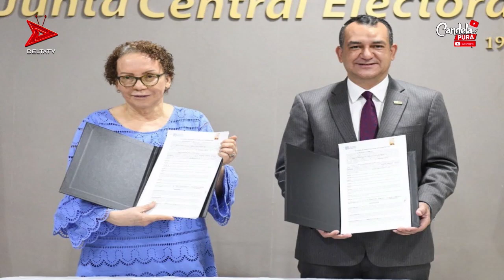Entrevista exclusiva a Antoni Sánchez; ¿Será Abel presidente en el 2024?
CANDELA 🔥 PURA, la plataforma que te trae las noticias más calientes de la mano de los comentaristas más picantes🌶🔥